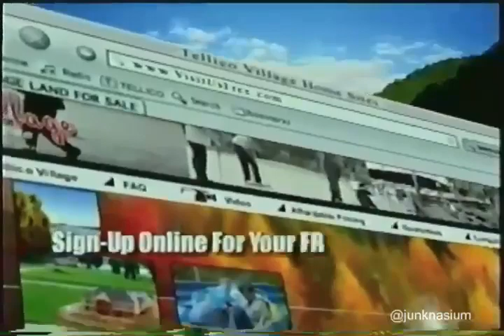Tellico Village Commercial (2005) Tennessee Retirement Home Community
July 7th 2005.  ABC Daytime TV Soap Operas.